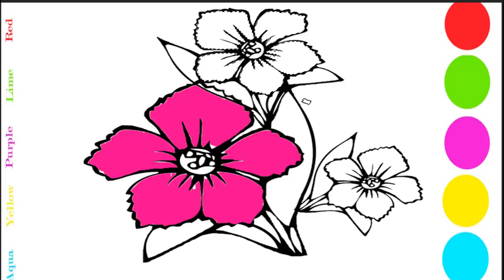Coloring Pages a Flower - Colours Videos Collection for Kids p6